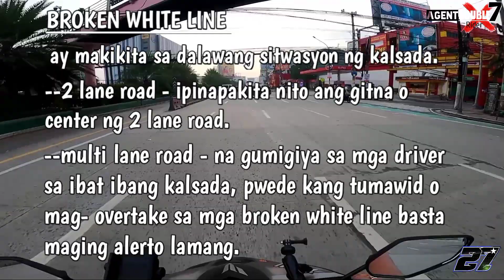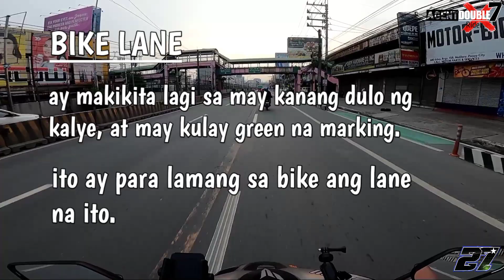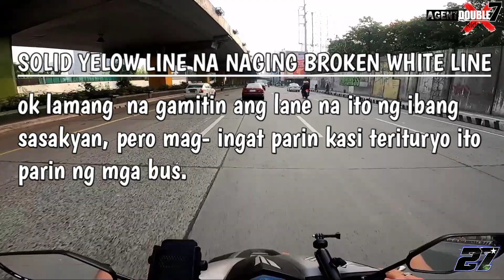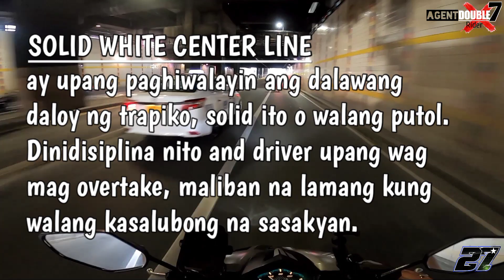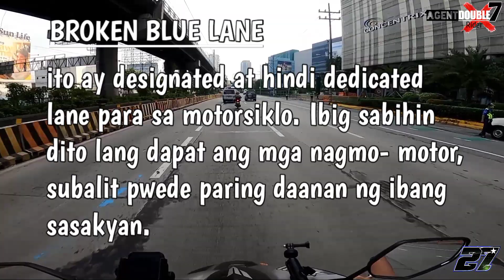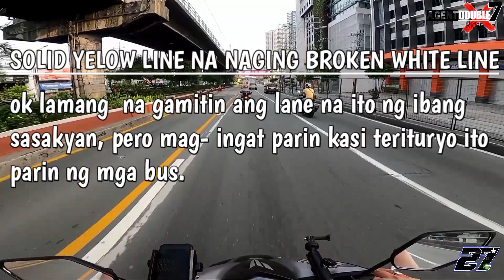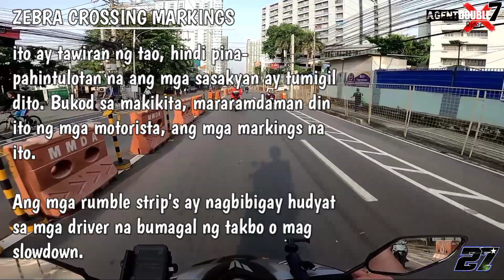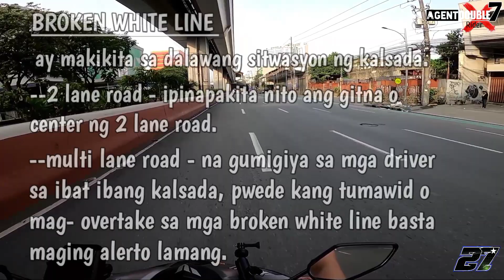Basic road marking's, mga guhit sa kalsada at kung ano ang mga ibig sabihin nito | session 101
Visit my YOUTUBE and Facebook page👉
Agent 27 rider link;
Facebook page; Agent 27 rider